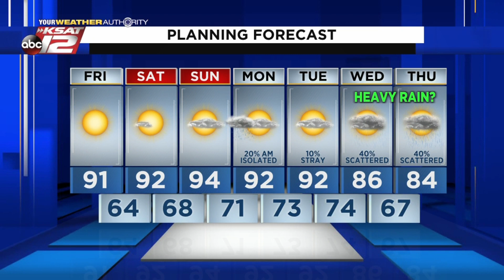Justin's AM Update: October 8, 2021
Hot this weekend, while a chance of rain returns next week.